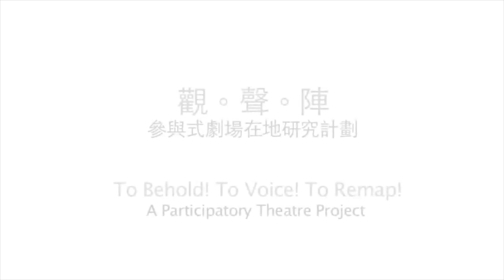《觀。聲。陣》易陣者 Kelly 的聲音(五)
「觀。聲。陣 — 參與式劇場在地研究計劃」
策展人：何應豐、李海燕

雖然舞台製作與大部分市民的生活絕對稱不上息息相關，但是香港每年仍然製作超過一千個各種藝術形式的表演。數量多，不一定值得慶賀。數量反映我們的製作系統和行政操作之純熟，數量也是藝術內涵日益枯竭的警號。生活壓力加上資助制度的思維，導致技術先行的製作模式，是否無法擺脫的宿命？

「觀。聲。陣—參與式劇場在地研究計劃」力求開拓「資助—製作—藝術家成長」三者關係全新可能性。計劃為參與藝術家提供在無須追逐「製成品」的情況下，全心全意發掘他們關心的題材的在地性、社會性和藝術性。計劃環繞三大概念支柱而設計：

從策展概念出發，由策展人負責籌組藝術家團隊，製造契機，讓跨界別的成員在創作上互相撞擊
重新設計以及定義觀眾在藝術創作過程中的位置
強調「行動研究」
「開放性」是態度，是選擇，也是價值之所在。計劃的每一位參與者，包括藝術家、觀眾、工作坊學員、觀察員、工作人員，請向開放的行動研究投入你的觀點，為技法灌注人文關懷，讓我們從各自的人生經驗之中，找到舞台的個人意義。

強調「行動研究」

漢娜‧鄂蘭視行動為人類重要美德。「行動最基本的意思，就是引發，開始，啟動。」《人的條件》（第五章）。

「行動研究」在「觀。聲。陣」中，其目的和要求適用於所有參與人士；在駐場藝術家與易陣行動者之間的差別，大概只在於方法，以及進行的力度：

以初級和次級資料進行的研究，資源存在於自身以外；行動研究以自己—主要為身體—為資源。行動方法的設計，必須包括如何啟動資源。
行動研究的對象是自己。可以以他人為方法，但最終目的是透過他人了解自己。
肉身運動帶來的感官反應，指向內在的自我構成。通過對行動的專注和剖析，超越理性知識的前設，揭示自己與世界建立連繫的文化脈絡，成為肉身化知識。
行動研究者在持續而相對長的過程中，安靜、勇敢、誠實地與內心對話，在貌似無用的重複之中直面自己的慾望和恐懼。
自我紀錄在行動研究中扮演多重角色。它賦形狀予思想，把自己客體化之後進行觀察，捕捉重複與重複之間的進展，也是自我與外在溝通的渠道。
行動研究以未知為主幹線，遠離規律以及熟練，在尋找中確立自我價值，使個人論述得以建立。
所謂藝術，不在作品巧奪天工，只在觀點鏗鏘有聲。

由「何必。館」主辦
「觀。聲。陣 — 參與式劇場在地研究計劃」獲香港特別行政區政府「藝能發展資助計劃」的資助。